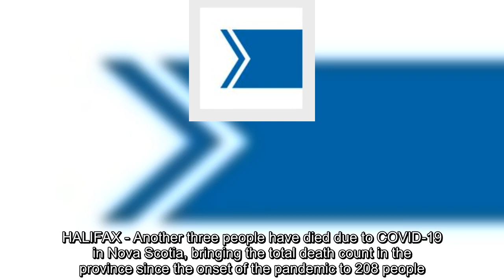N.S. health officials report three new COVID-19-related deaths